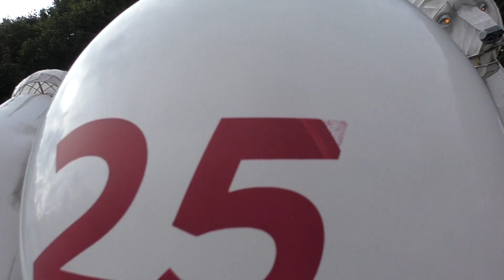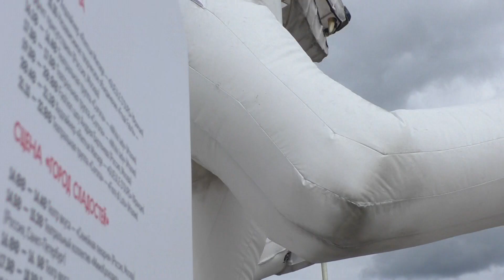Театр Remue Menage (Франция) на фестивале "Яркие люди" @ Парк Горького 09.09.2017